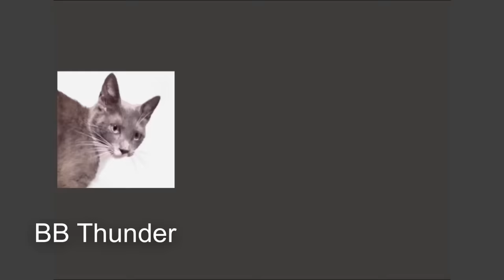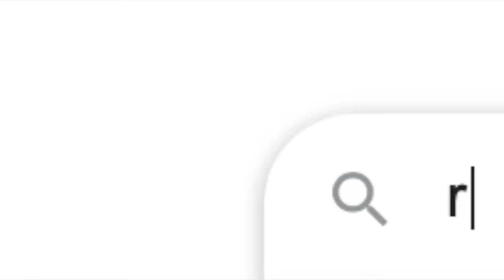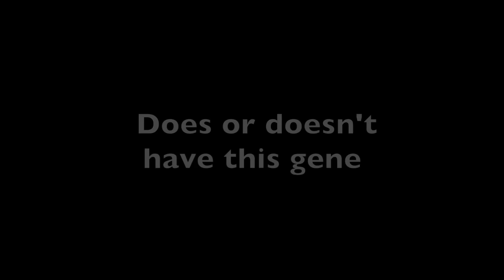Cats Try Catnip For The First Time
Song:
"The Builder"